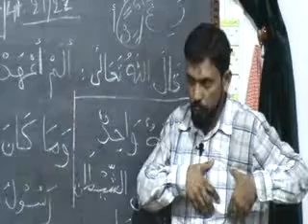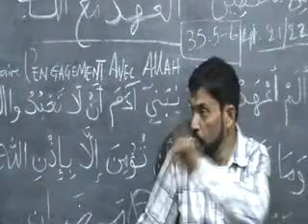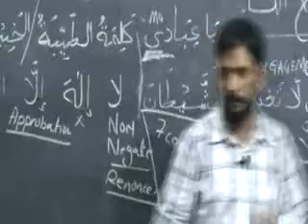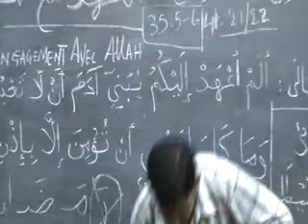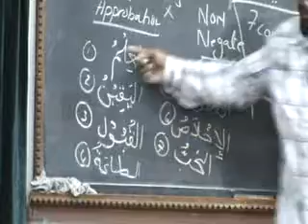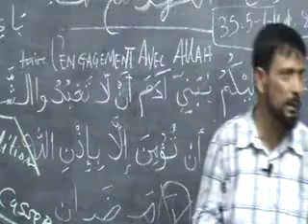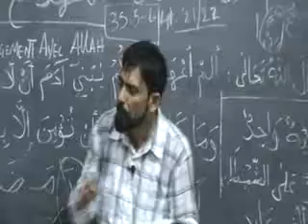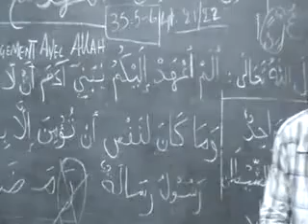Mauritian Muslim Scholar Cehl Meeah Ramadaan 2017 session 12 L'Engagement avec Allah